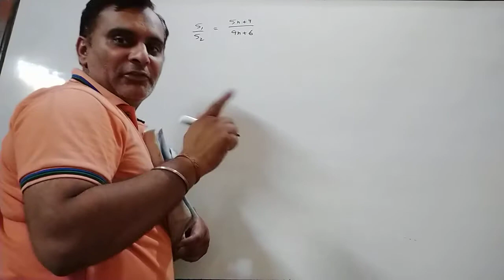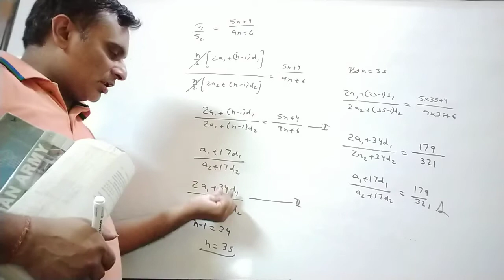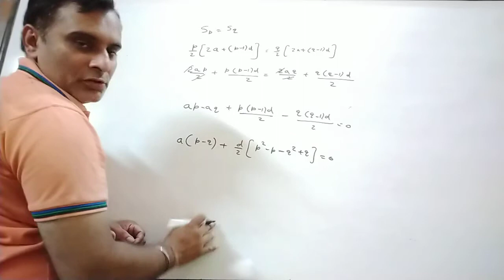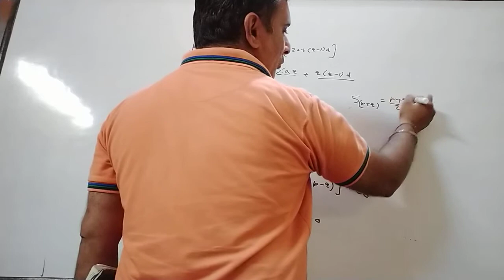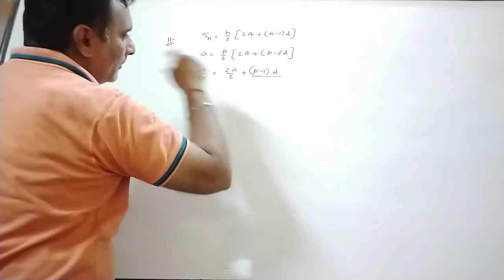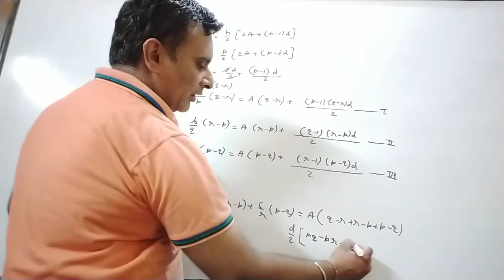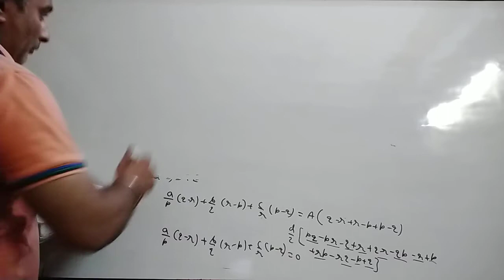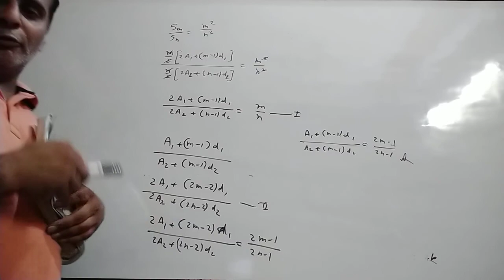3 Sequence and Series of Class XI By Ravi Taneja of Ex 9.2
It is Video to understand questions of AP